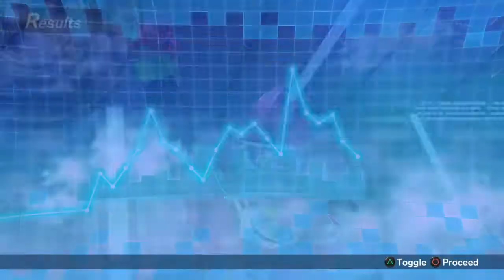KAMEN RIDER Climax Fighters New Year's Eve Online Battle Ex Aid vs OOO round 1